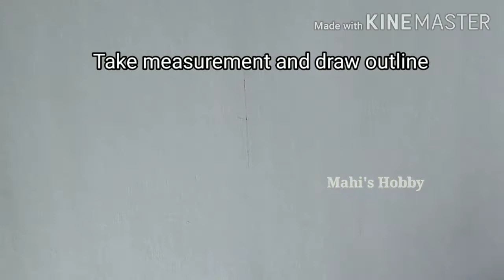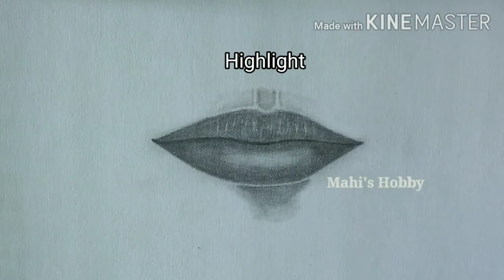how to draw realistic female lips step by step for beginners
Welcome to Mahis hobby 🙂

Pencil sketching of lips | How to draw realistic female lips | Realistic lips

In this video, I'm going to draw lips step by step. I used 2H, H, and 2B pencil, eraser and blender.
You can use tissue paper, blending stumps, ear buds or flat brush for blending.